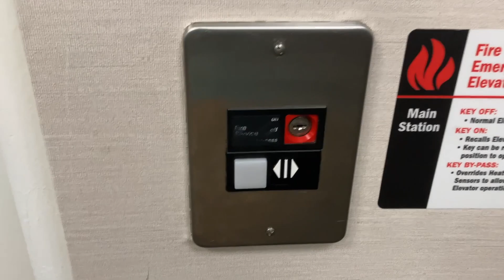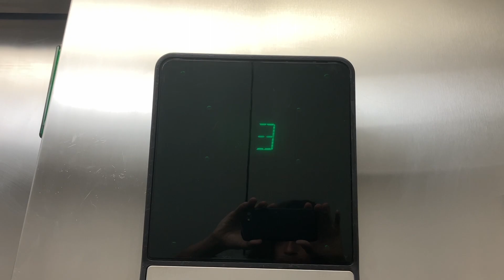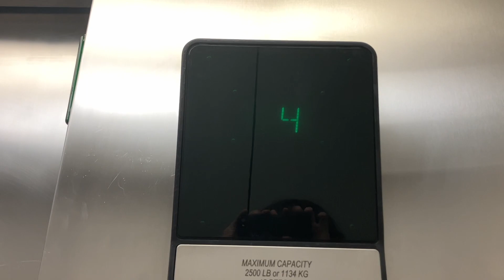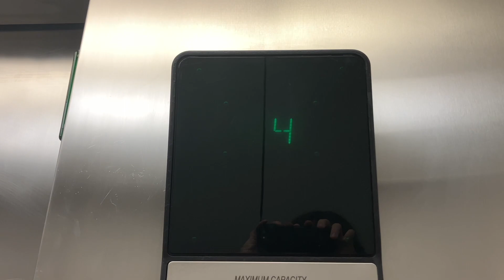The old Otis hydraulic elevator at the Residence Inn in downtown Oldsmar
(August 2023) Testing something new for the intros, I will be making an IRL Intro in the fall on my favorite elevator of all time.

Camera: 2022 iPhone SE
Microphone: Default